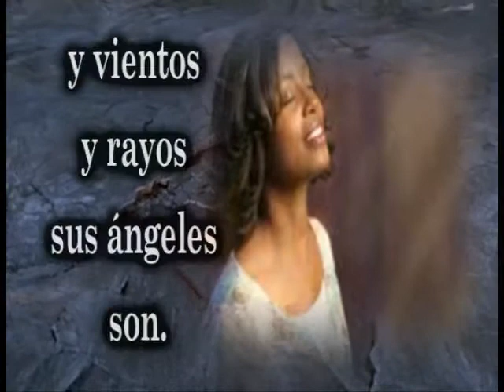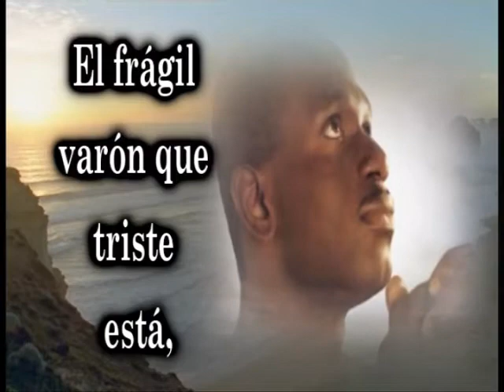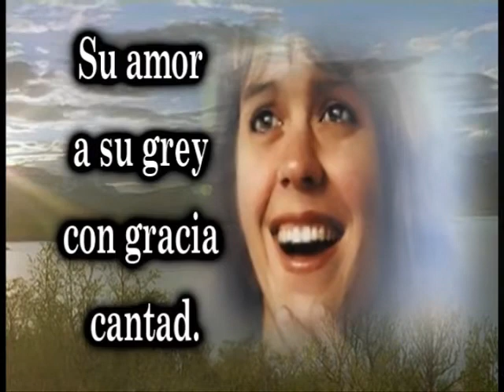Himno 076 Cuan Grande es Dios